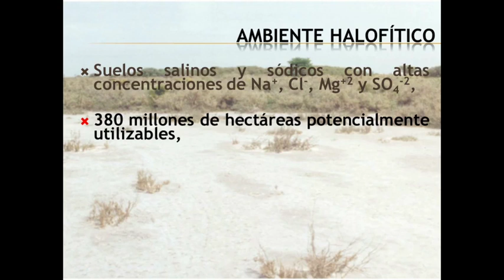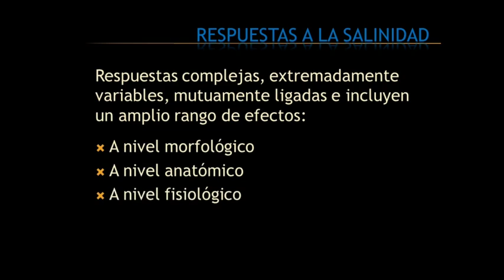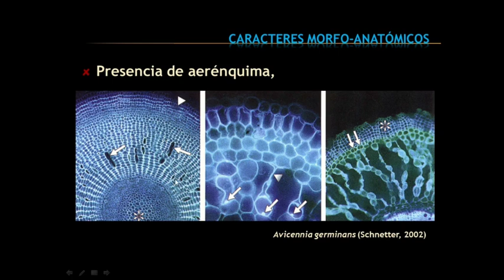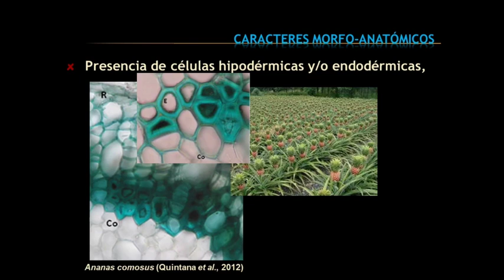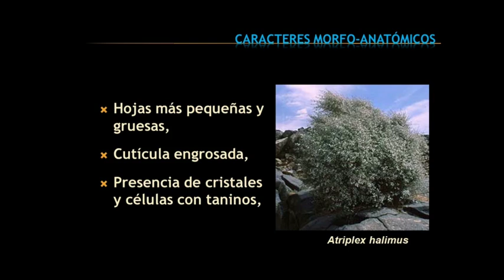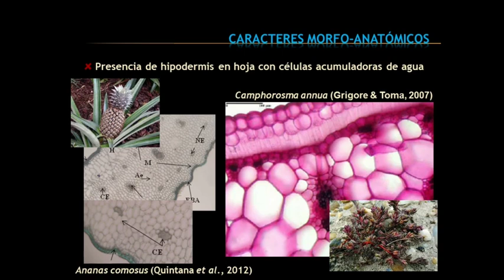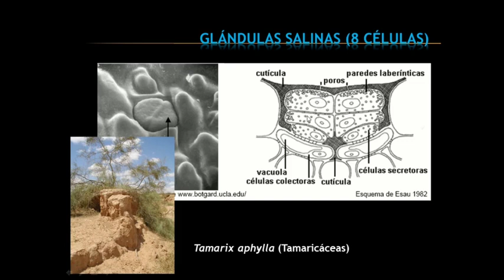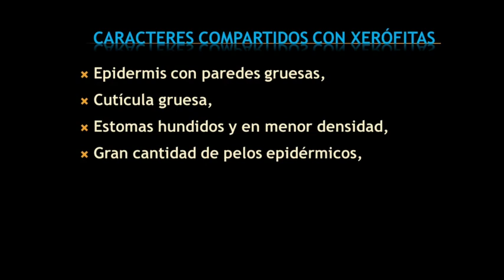Ambiente halofítico I